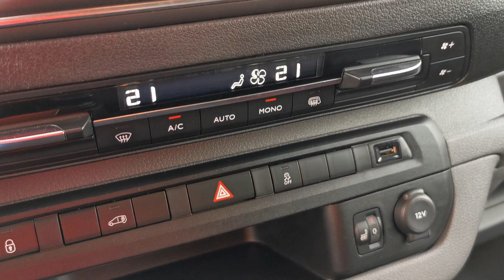Kleyn Vans - PEUGEOT EXPERT 2.0 2017 118,546 km